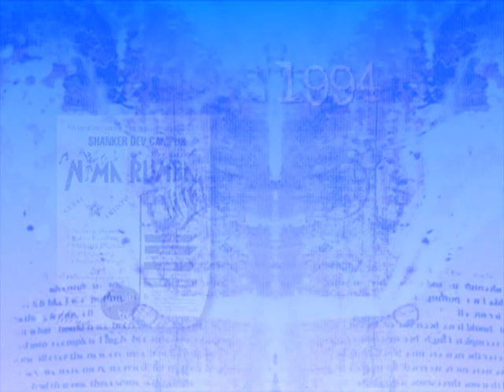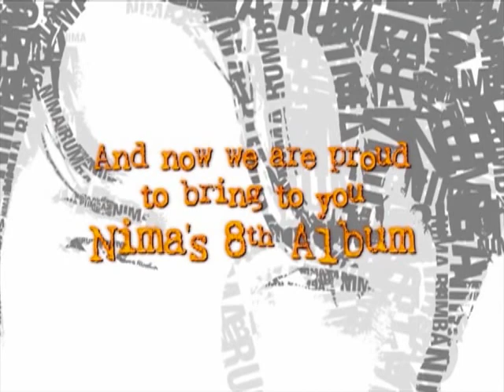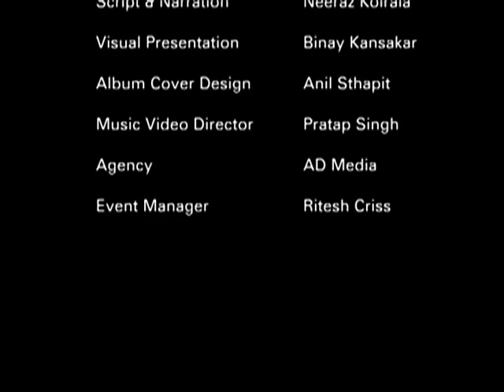Nima Rumba Video Biography